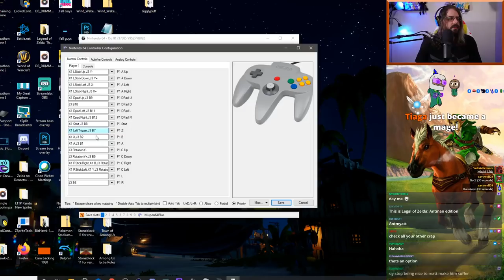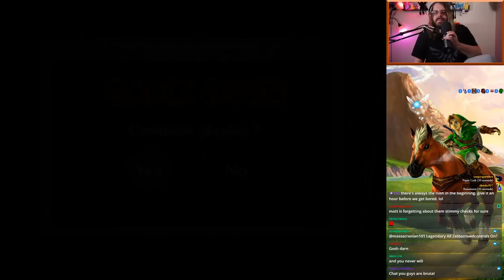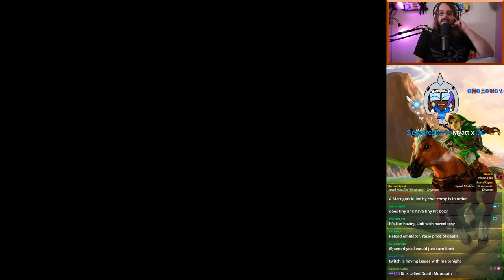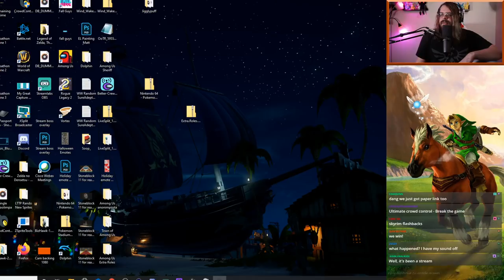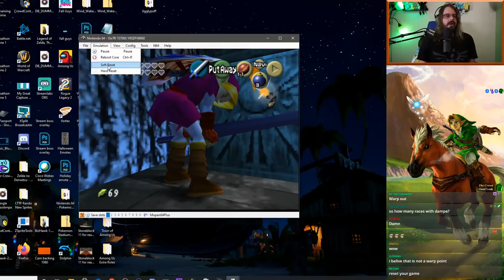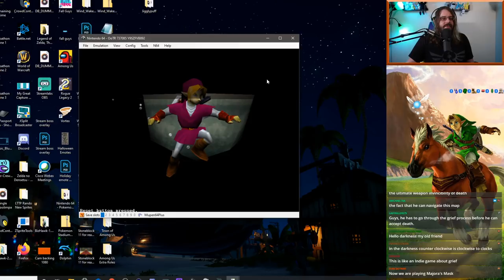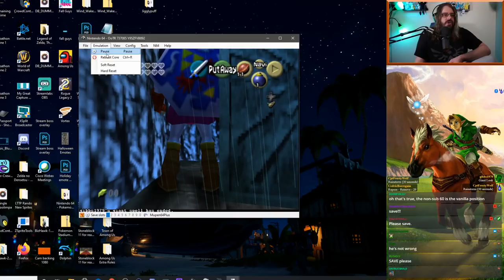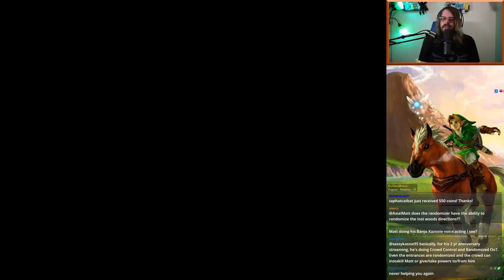Twitch Livestream - Ocarina of Time Randomizer & Crowd Control - Part 1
Join the Mage Discord!
Follow the Mage Community on Twitter!

ArleyDino